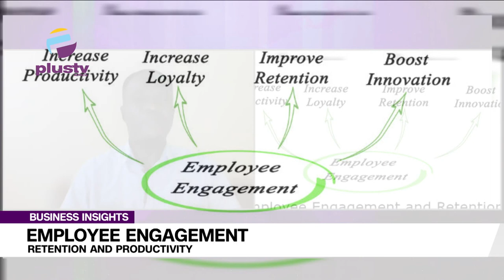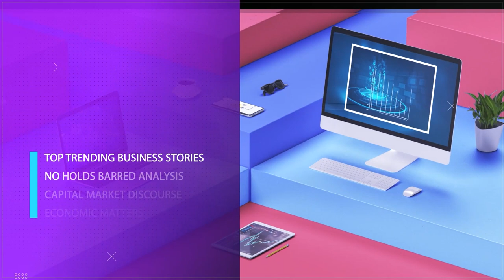Discussing Employee’s Engagement: Retention And Productivity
Samson Robert-Okorie, Human resource/Marketing Professional, Joined Us To Discuss